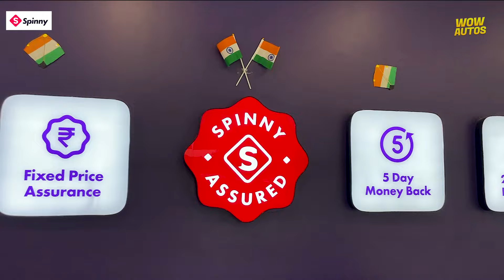BIGGEST COLLECTION OF USED CARS EVER 🔥 Second Hand Cars in Delhi, Certified Cars of Spinny in Delhi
📍*SPINNY HUB, Metro Walk Mall*,
 Adventure Island, Parking Lane No-8 To 11, Near Rithala Metro Station,Sec-10, Rohini,New Delhi, Delhi -110085

*Spinny Car Hub, Rcube Monad Mall, Rajouri*
2nd floor, Rcube Monad Mall, Najafgarh Road, Shivaji Marg, Rajouri Garden Extension, Rajouri Garden, New Delhi 110027

If you’re in the market for a trusted used car or want to sell yours, Spinny is the way to go!

✅500 car options, from
✅Hatchbacks to luxury cars
✅200-checkpoints inspection,
✅1-year warranty
✅5-day money-back guarantee, manage all the paperwork for you, including RC transfer..
✅offer best price
All from the comfort of your home!
So let’s go on a Spinny adventure together and check out.